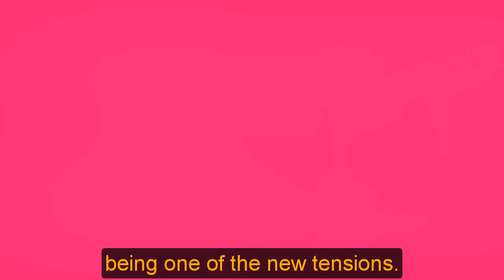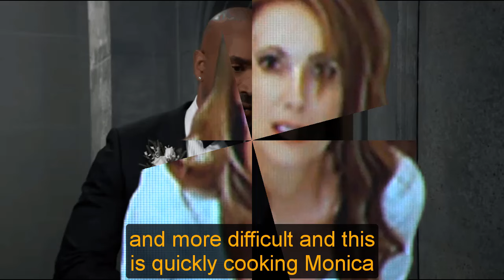GH Shocking Spoilers Burton revealed the truth, the accident left Charleson unable to walk